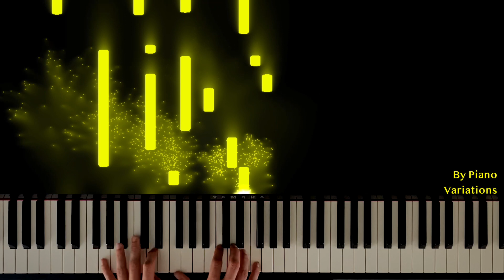Piano Cover | Miley Cyrus - Flowers (by Piano Variations)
Hi Friends,

Probably the most known song of this time, but for me a pretty good testcase of the returned piano, as it is written in C. I have not done a song like that in a long time as the key was super loud. This one should be better:-)  Hope you like my version!

f you'd like to get audio files, midi-files  and piano classes (all while supporting charity), you can become my patron! You can find the link here: